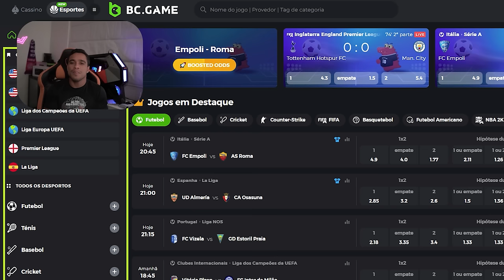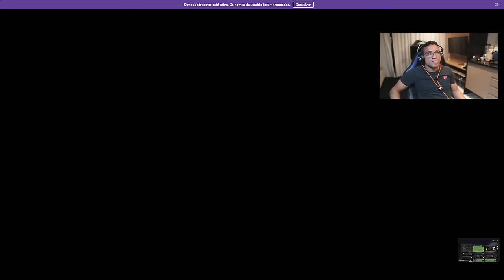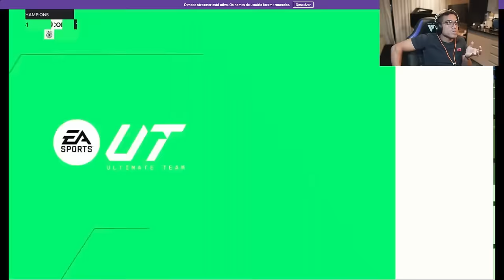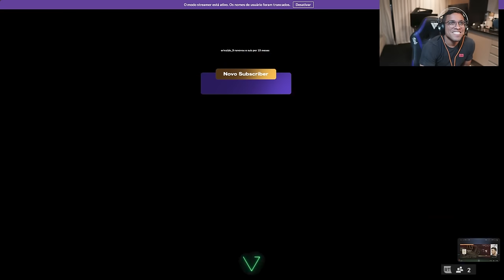VOCÊ NÃO APRENDE O MAIS IMPORTANTE!! JUMENTUS ACADEMY || Wendell Lira